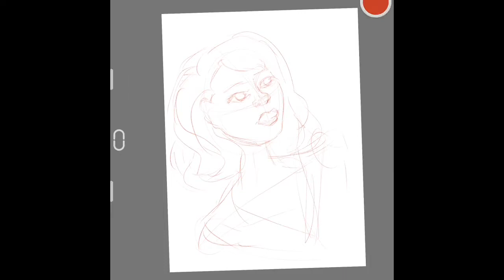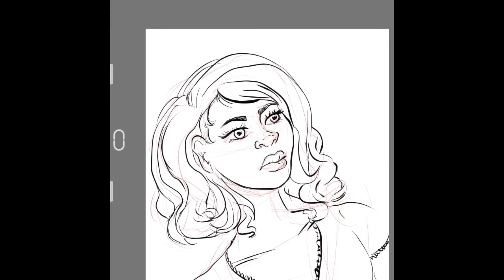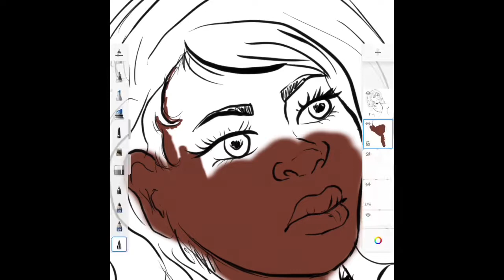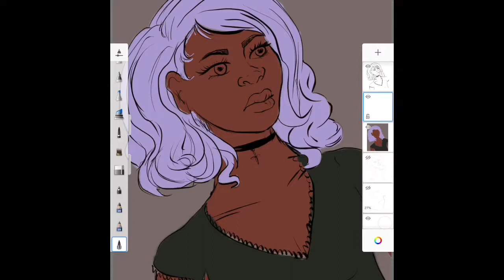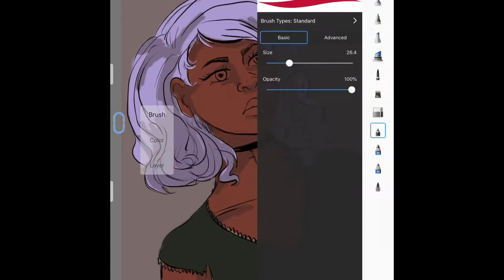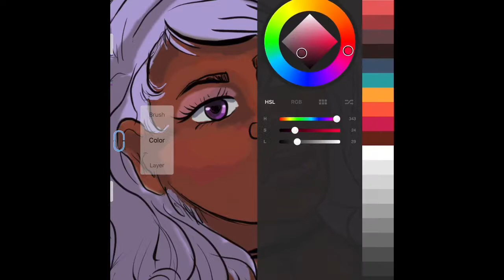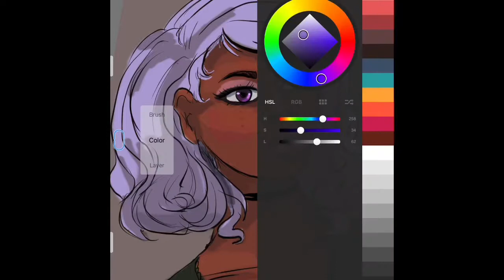First digital drawing on iPad with apple pen.